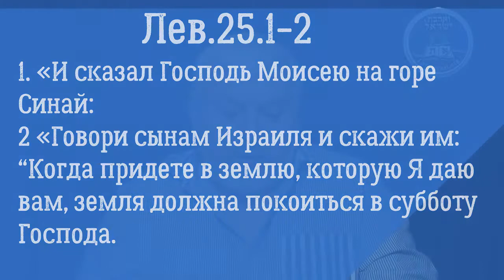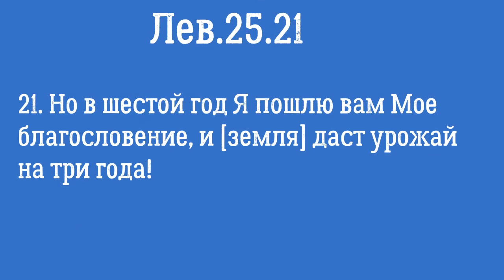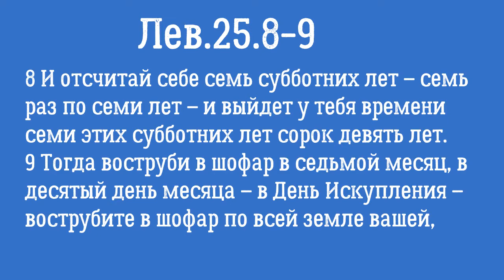Недельная Глава "БеГар"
Год Шмиты - субботний год.
Юбилейный год - Ювель
Когда суббота целый год